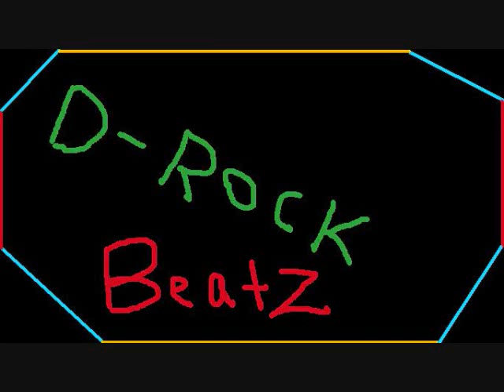Drock: Superb (beat)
download with video2mp3.net
I own all rights to this beat.